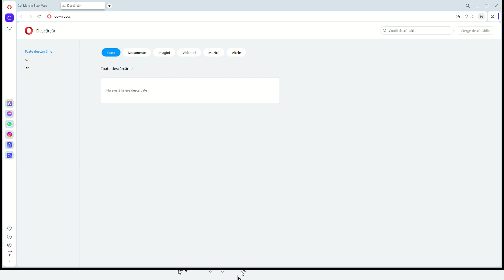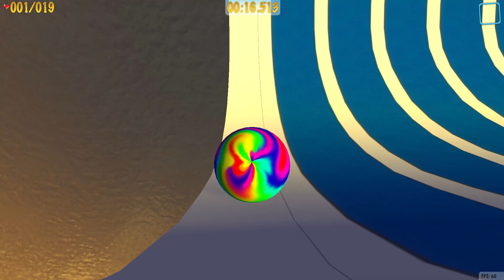ȘÂȚLSDF ȘGSDFMȘȚÂ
,LDF G,DFLȘȚSG